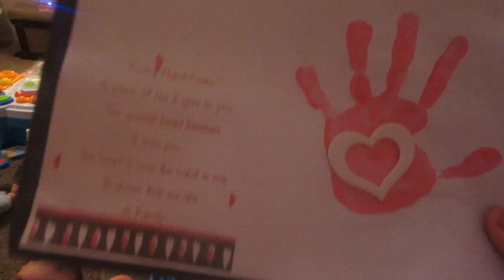TRYING NEW BABY FOOD POUCHES! │8•30•15 DAILY VLOG